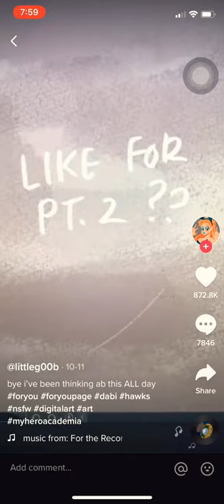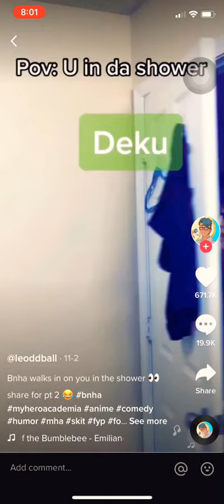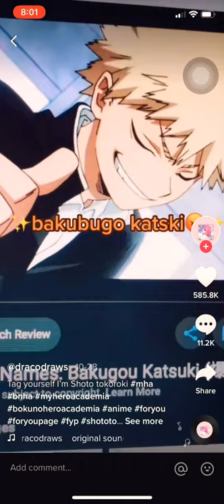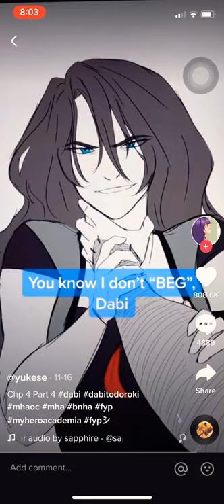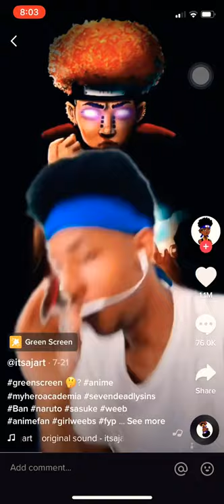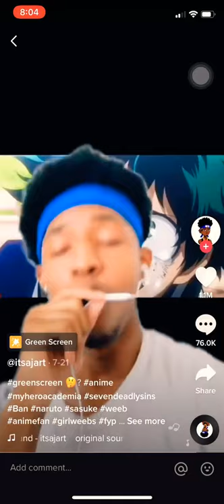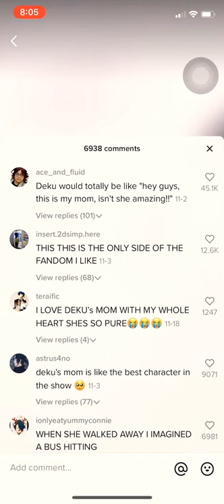My Hero Academia Compilation on TikTok.|TheSlitherSnake3 GRaf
My first ever compilation so Enjoy😀